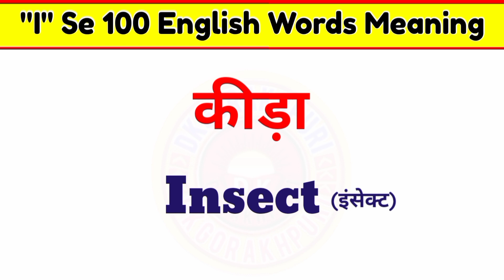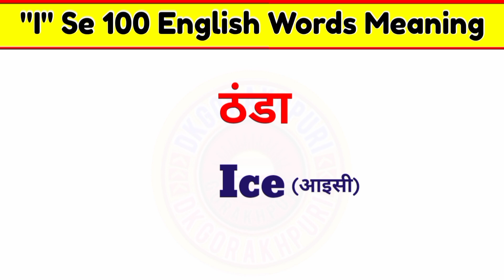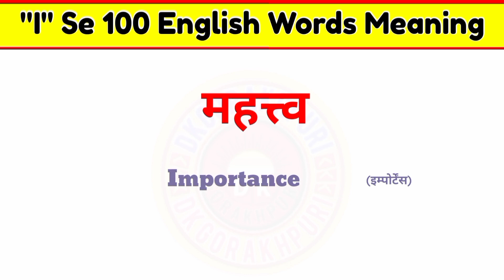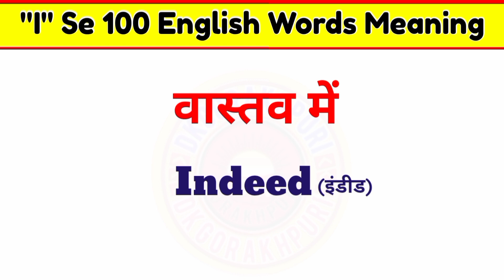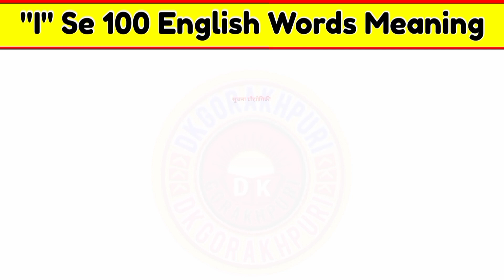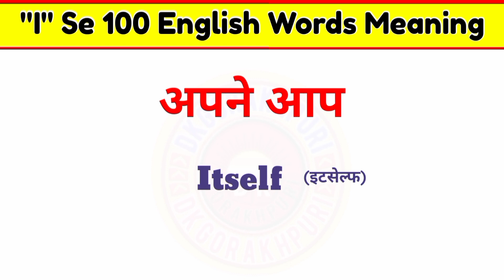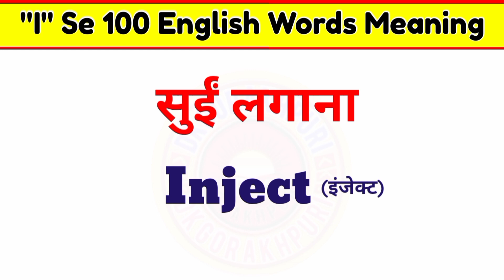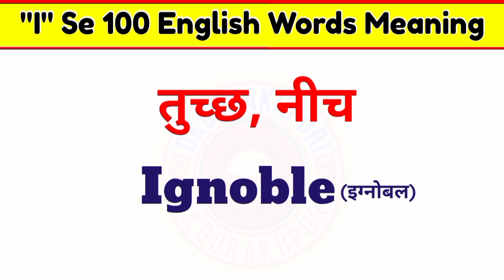I se 100 english word meaning || word meaning english to hindi || word meaning practice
word meaning
english word
i se 10 word
i se meaning

i se 100 english word meaning
100 english word meaning
all english word meaning
english words
english vocabulary
learn english
word meaning practice english
english speaking practice
word meaning
daily use words in english
daily use word in english
daily use word meaning
dk gorakhpuri
i se 100 word meaning
i se english word meaning
i se hundred word meaning
100 english word meaning

150 word meaning practice

i se 10 meaning
i se 10 word english mein
i se 10 mane
i se 10 word meaning
i se 10 word meaning in english
i se 10 shabd
a b c se 10 word meaning
a b c se 10 word
i se shuru hone wale 10 word

10 word meaning hindi to english
english word meaning hindi mein
meaning english ki meaning